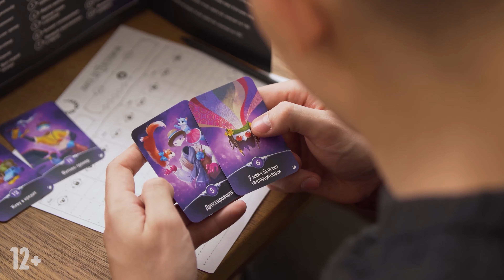Лига детективов — тизер настольной игры 🕵️‍♂️🧶🔎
Расследование загадочных происшествий всегда было вашей страстью, и когда вы узнали о закрытом клубе детективов, то немедленно решили в него вступить. Для этого вам предстоит пройти особое испытание: оказавшись за одним столом с другими кандидатами, разгадать, кем они являются в «обычной жизни» и какие тайны скрывают.

«Лига детективов» — это увлекательная разговорная игра на дедукцию. Каждый игрок получает профессию и тайну, а затем отвечает на вопросы так, чтобы только самые смекалистые догадались, кем он является. Здесь вам потребуются фантазия и навыки дедукции, ведь подсказки должны быть не слишком запутанными или очевидными.

Внимательно слушайте, что говорят о себе другие: какое у них настроение, во что они одеты, что у них в карманах… Любая деталь может привести к верной догадке! Постарайтесь разоблачить соперников и стать лучшим детективом!

В этой игре вас ждут:
🔎 Простые правила и атмосферный игровой процесс
🔎 Запоминающиеся истории и огромные возможности для отыгрыша ролей
🔎 3 антуража: викторианская Англия, современность и фэнтези

Ключевые особенности игры:

🕵️‍♂️ Лига детективов — разговорная игра на дедукцию, фантазию и актерское мастерство.
🕵️‍♂️ Каждый сет игры получается уникальным, ведь набор профессий и секретов определяет рандом, а это больше 500 комбинаций.
🕵️‍♂️ Игрокам пригодится система Станиславского. Каждый участник детально продумывает своего персонажа — внешность, привычки, манеры и акцент.
🕵️‍♂️ В игре есть три тематических набора: викторианская Англия, современность и фэнтези.
🕵️‍♂️ Оформление создает атмосферу таинственности — минималистичный дизайн карт, ширмы, стилизованные блокноты для записей.